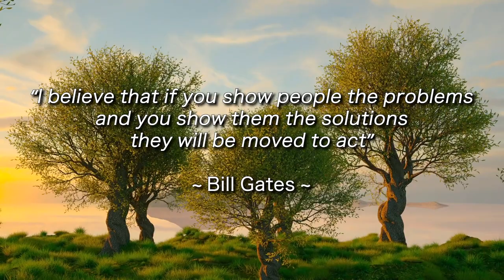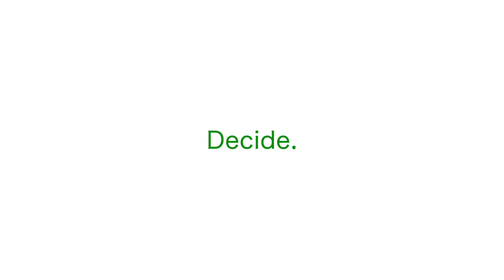One Community Global - Get Involved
One Community is a team of volunteers working together to open source and free-share everything necessary to build self-sufficient and self-replicating teacher/demonstration communities, villages, and cities to be built around the world.

“Even though solutions exist, the world continues to have a problem with starvation, people living without power, homelessness, waste, and pollution. The good news is, answers to these problems are available. The number of motivated people ready to do something about this is growing. And for the first time in history, a global collaboration is possible.

Helping the forward thinkers, visionaries, and motivated people to connect and get the message out.

Thanks to the internet, strategic partnerships, cooperatives, collaboratives, and communication about demonstrating and evolving solutions, has never been higher, with opportunities existing at every level. Progressive organizations seeking out each other, combining resources and working together. Pioneering individuals creating and demonstrating working solutions, and financial contribution to supporting those organizations and individuals.

As the solutions become as obvious as the problems, and the options to participate continue to diversify, the question is: how much do you want to apply your abilities, understanding and motivations?

Decide and get involved.

WHY?

Self-replicating teacher/demonstration communities, villages, and cities are a viable path to empowering people to create a world that works better for them and for everyone else too. Enough people applying a solution-creating model like this could change the world within our lifetime. A self-replicating process is what makes this possible.

Now that a world-changing global network of cooperative self-sufficient and self-sustainable teacher/demonstration communities, villages, and cities is possible, how does one implement such an idea to begin the self-replication process?

We feel the first fully operational teacher/demonstration village should be:

• Globally accessible
• Affordably replicable
• Open source and free-shared
• Applicable across a diversity of cultures
• An example of a more fulfilled living experience
• Duplicable by people with average knowledge and little or no experience
• Capable of exposure to enough people via a well-structured marketing engine

Simply stated, to begin exponential expansion and implementation around the world, let’s make teacher/demonstration hub creation accessible to anyone with a computer, open source and simple enough that most people can duplicate it, more cost effective than current models, and demonstrate it as a more attractive way of living than most people are currently experiencing.

A NON-IDEOLOGICAL APPROACH

Creating this with a non-ideological and broadly adaptable approach also seems hugely beneficial to speeding implementation. This is true because it will facilitate implementation by people with differing values systems and allow for easier adaptation to diverse needs. We call this living and creating for The Highest Good of All™and we specifically define living like this as:

• Non-dogmatic
• Good for people
• Good for economy
• Good for the planet

We believe the idea of setting aside our differences to work towards positive transformation of all life on Earth should be seen as non-controversial, non-political, and simply being common sense.

People have different views and philosophies and no one way will be considered the best way by everyone. Open source sharing addresses this by promoting collaboration over competition through free access to the creative design foundations so different people can create their own ideas of what is best. This is a massively beneficial aspect of any solution-creating solution model because it does not limit the diversity of solution output.